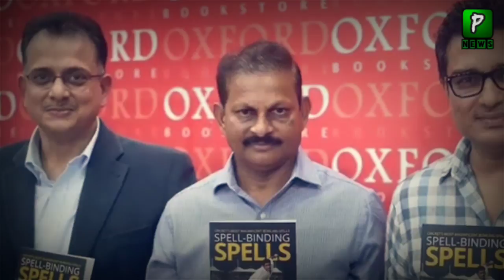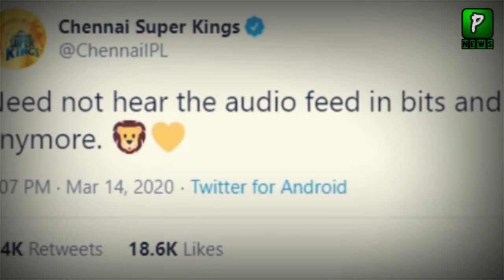Sanjay Manjrekar Statement After BCCI and Modi Decision (Pakilinks News)